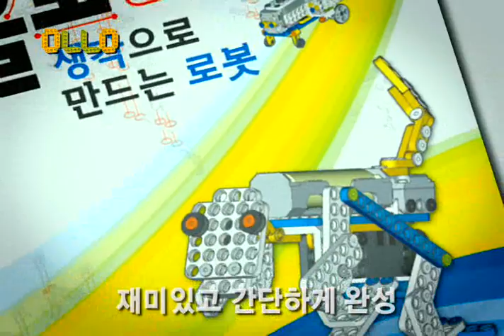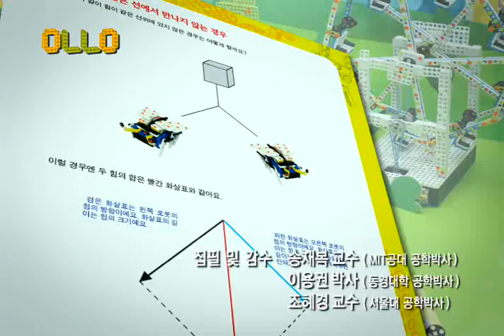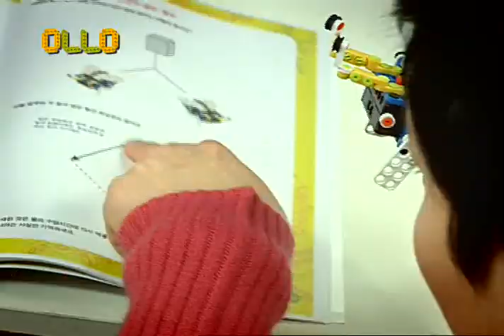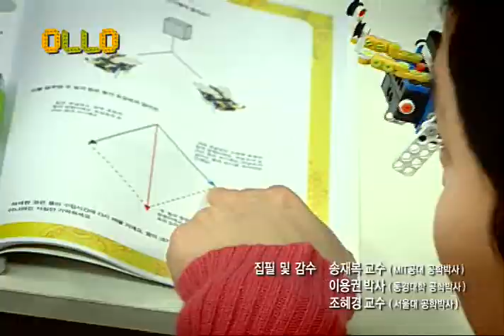OLLO.wmv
OLLO is ROBOTIS SUPER EDUCATION ROBOT .
The computer named CM-100 is installed in high-ranking Kit with an educational robot for the smallness and the junior high school student, and it is possible to program  with ROBOPLUS. (same BIOLOID PREMIUM Kit program. )